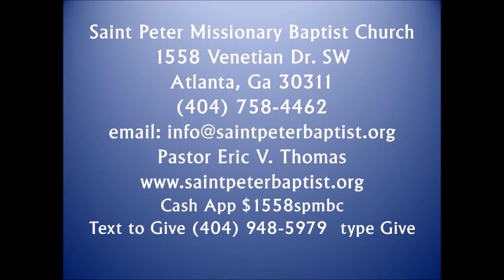Pastor Eric Thomas Expectation Moment - May 14, 2022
Study The Book of Philemon